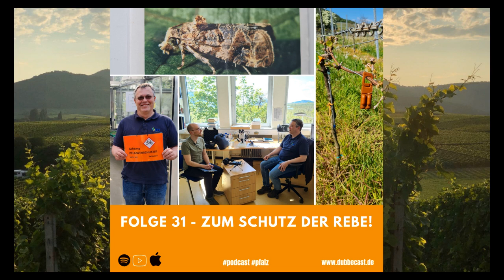Dubbecast - Folge 31: Zum Schutz der Rebe!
Eine Folge rund um das Ökosystem Weinberg und den modernen Pflanzenschutz.

Im Gespräch mit Dr. Christoph Hoffmann vom JKI Institut für Pflanzenschutz in Obst- und Weinbau am Geilweilerhof (Siebeldingen) sprechen wir über den integrierten Pflanzenschutz und die Erforschung von Schaderregern & Nützlingen. Ihr fragt euch was das bedeutet? Dann hört rein!

Außerdem erfahren wir...
...was ein Institut für Pflanzenschutz im Weinbau macht.
...warum in Pfälzer Weinbergen alljährlich "Pheromone" gehängt werden.
...aktuelle Fakten aus der Forschung an Schädlingen wie der Kirschessigfliege.
...warum es sich lohnt bestimmte Insekten wie die Raubmilbe zu fördern.
...welche kleine Tierchen Ihr im Weinberg entdecken könnt.

Ein Podcast der Dubbemedia UG (haftungsbeschränkt).